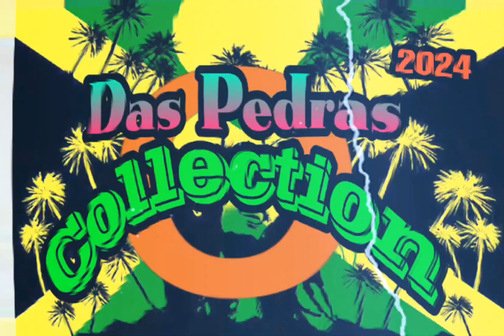MELO DE GAMA 2024 SEM VINHETA ( REGGAE 2024 )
A FONTE DO REGGAE NO BRASIL TRAZENDO AS MELHORES PEDRAS.

MUITO OBRIGADO E DEUS É FIEL.

✅CONTATOS :

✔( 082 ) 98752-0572